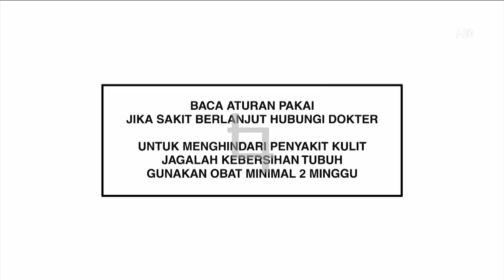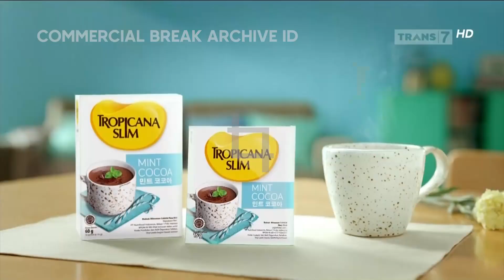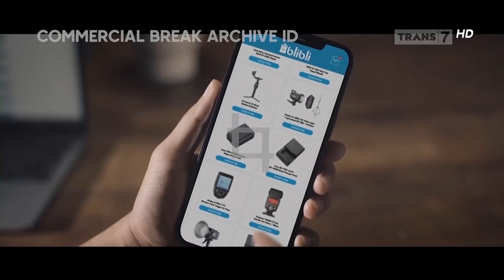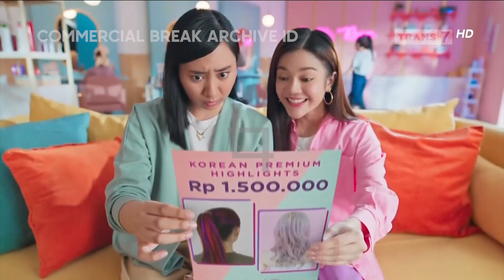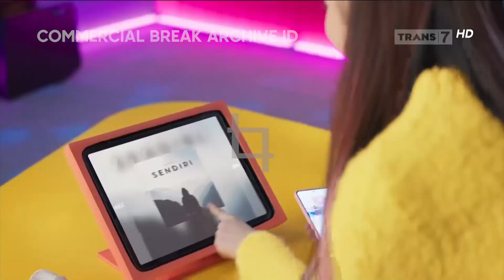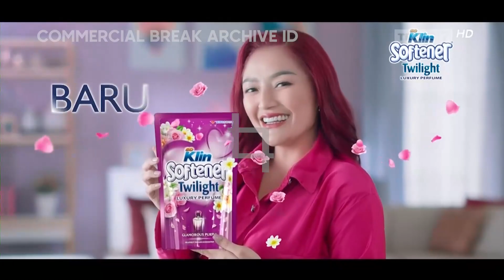Trans 7 HD - Jeda Iklan pada saat Lapor Pak! (20 Februari 2023, 22:25 WIB)